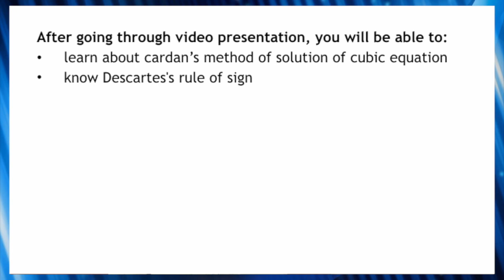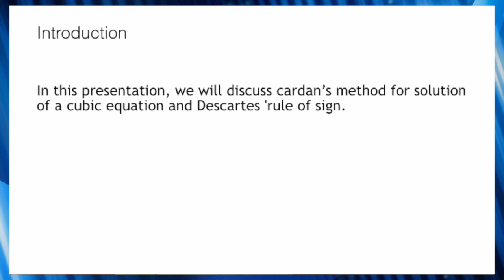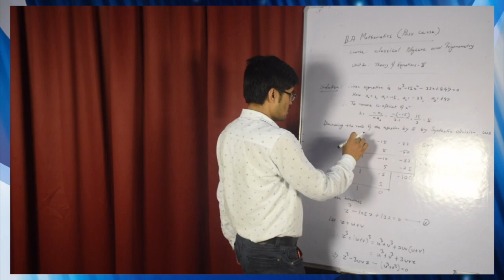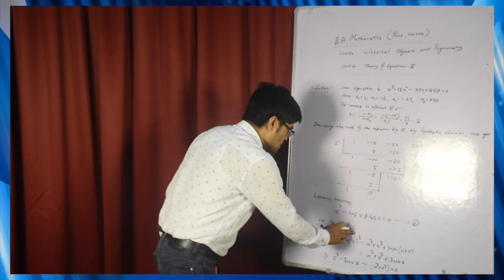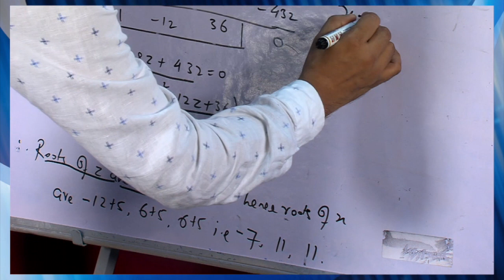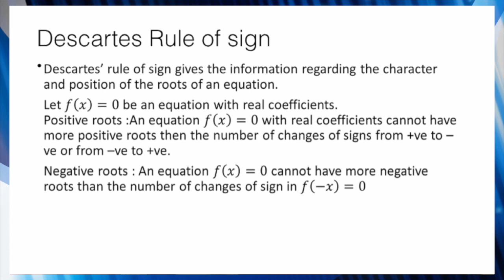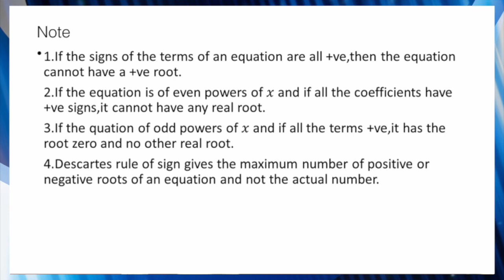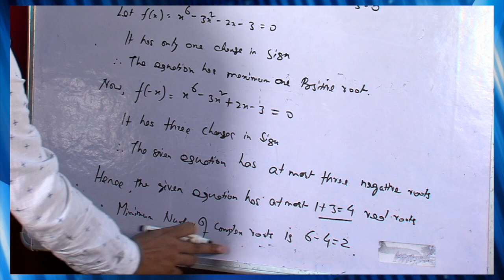BA Maths (Pass Course) Course : Classical Algebra and Trigonometry, Unit - 2, Theory of Equations-II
Presented by Dr. Harekrishna Deka (Asst. Professor), Hiranya Chandra Bhuyan School of Science & Technology, K K Handiqui State Open University. Edited by : H. Mout